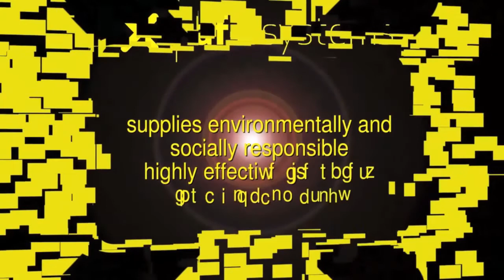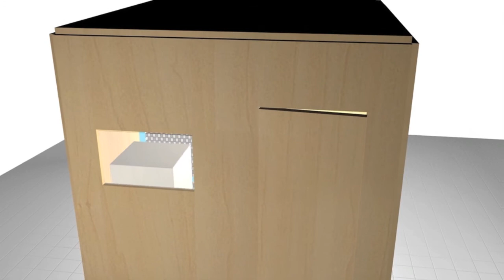AF X Fireblocker General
AF-X introduction video